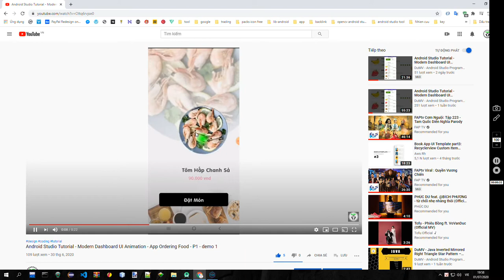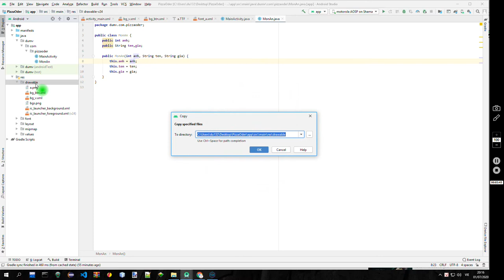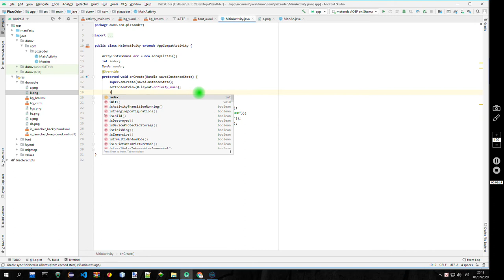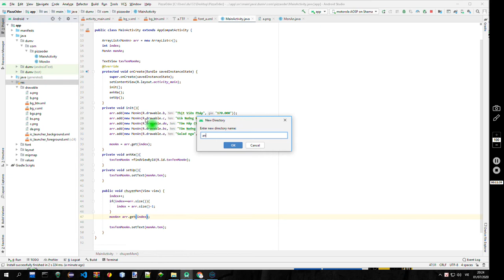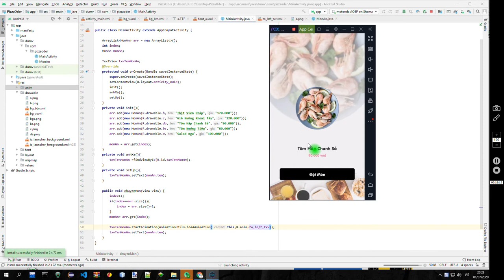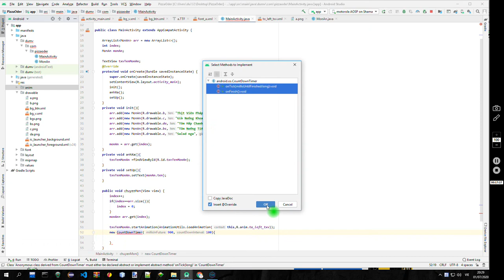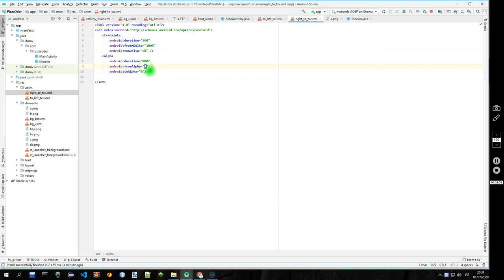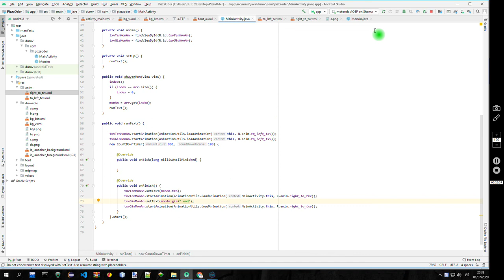Modern Dashboard UI Android Studio | App Ordering Food Part 3 - Animation 1